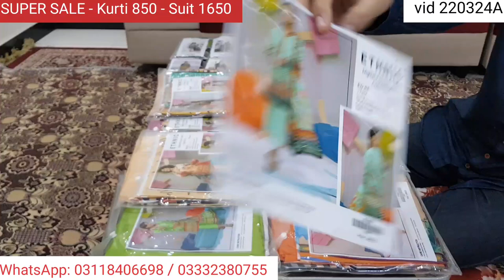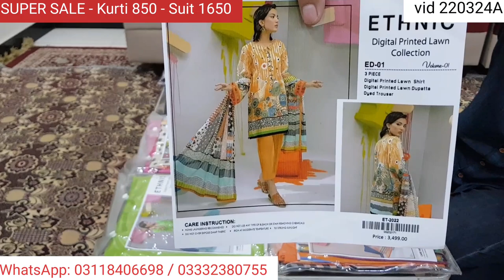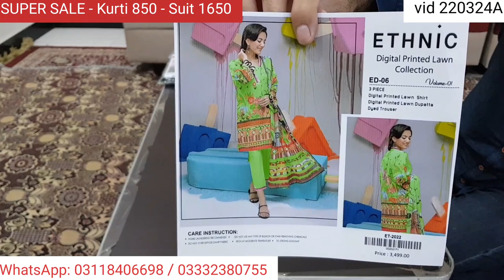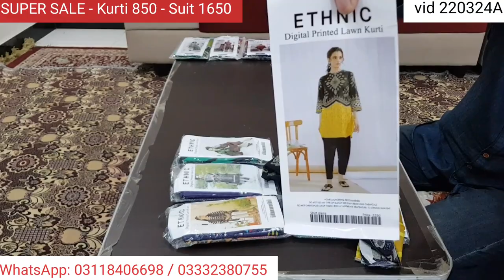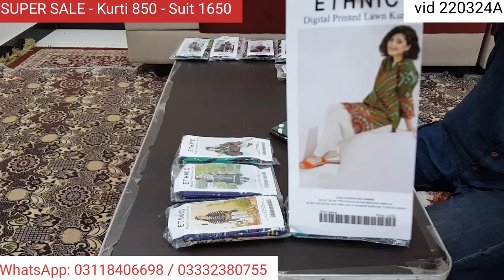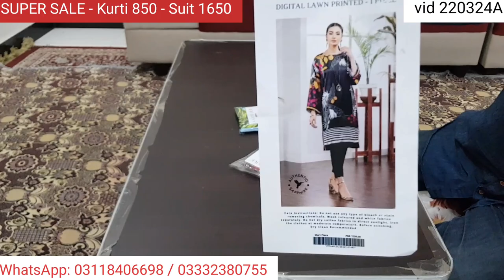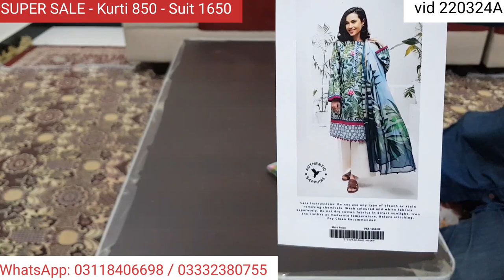SUPER SALE - Kurti 850 - 3pc Suit 1650 | ETHNIC Digital Printed New Collection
SUPER SALE
Digital Printed New Collection

Master Copy

Fabric: 90/70 Premium Lawn

Kurti Price: 850/-
3pc Suit Price: 1650/-

cambric/lawn topics
khaadi,
gul ahmed,
sana safinaz,
nishat s,
alkaram studio,
nishat,
khaadi sale,
sana safinaz ready to wear,
nishat lawn 2021 sale,
nishat  luxury collection 2021,
sana safinaz new collection,
nishat  fair price shop online,
neshat summer collection 2021,
khaadi summer sale 2021,
sana safinaz lawn collection,
khaadi website,
nishat factory outlet,
gul ahmed summer collection,
nishat  sale 2021 with price,
alkaram sale,
alkaram sale 70 off,
sana safinaz sale 2021 with price,
khaadi lawn 2021 with price,
khaadi online shopping 2021,
nishat  luxury 2021,
alkaram new collection,
khaadi 2021,
alkaram studio 2021,
sana safinaz lawn 2021,
khaadi pret,
khaadi sale 2021,
khaadi lawn,
gul ahmed men,
nishat  eid collection 2021,
gul ahmed lawn sale 2021 with price,
khaadi men,
nishat  fair price shop,
nishat sale 2021,
gul ahmed eid collection 2021,
nishat lawn,
sana safinaz sale 2021 summer collection,
nishat kids,
nishat  online,
khaadi lawn 2021,
khadi collection,
nishat  sale 2021 summer online,